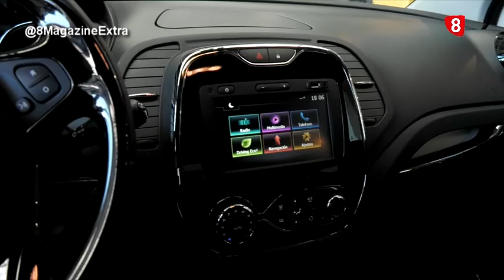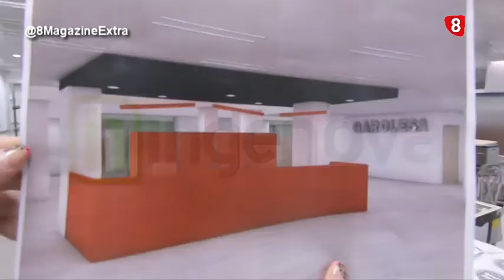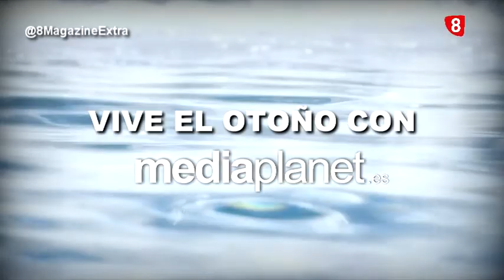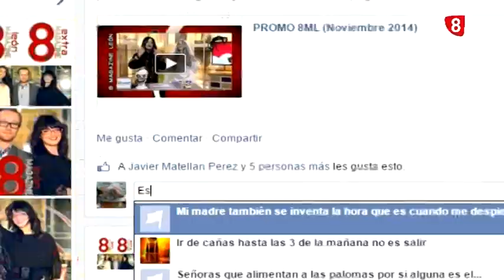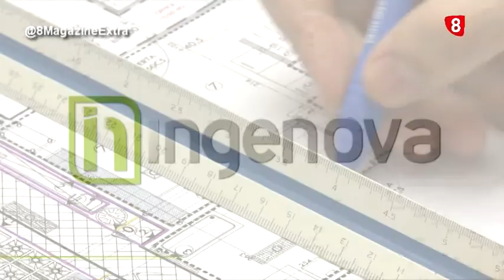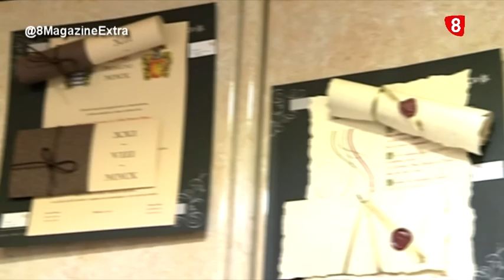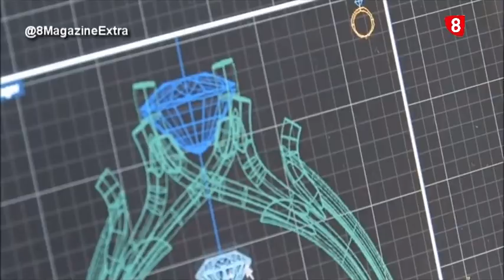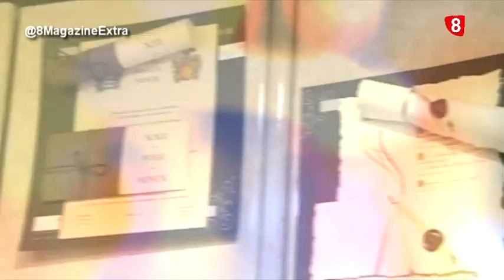8MX domingo (27-11-16) MUSHING, ADAMS, ASOCIACIÓN DIABÉTICOS DE LEÓN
-Cocianda. Nuevo capítulo de nuestra sección de cocina.
-Castillo grupo. Consejos para descongelar la luna de nuestro vehículo.
-Entrevista con la Asociación de Diabéticos de León
-Entrevista Alfredo de Adams
-Leoneses en la Maratón de Atenas.
-Mushing León. Conocemos más sobre este deporte.
-Reportaje Exposición Fotográfica en la Cámara de la Propiedad
-Sí Quiero. Arte Joya